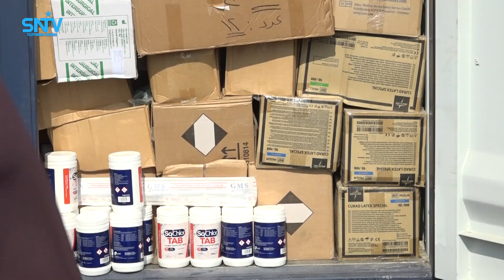Wasaaradda Caafimaadka XFS ayaa Shixnad isugu jirta Daawo & cunno kala wareegtay safaaradda Masar.